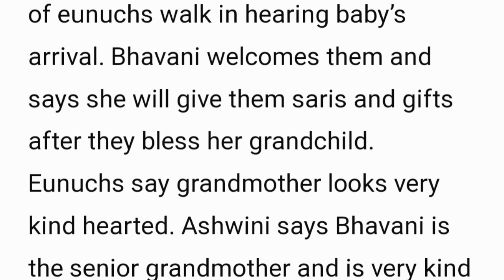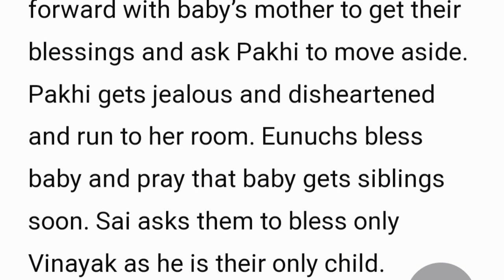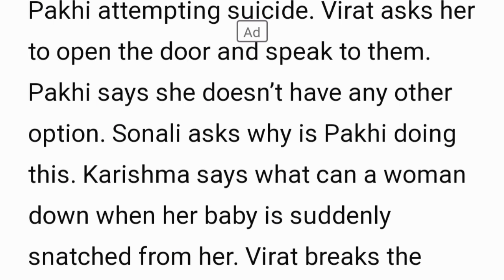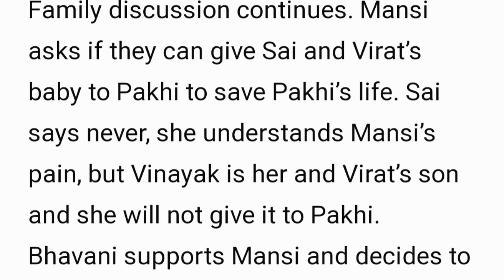Lost in Love Starlife||Pakhi To Die..?😳 + The Virat Snatches Sai Baby & gives Him to Pakhi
this is the continuation of the last update on Starlife most popular Show Lost in Love
favour Vibes ❤️ Tv will be bringing the update of your favorite starliife and Starplus Show and others Zeeworld shows update as well From monthly teasers to weekly teasers. and upcoming Twist. if it interests You Do subscribe